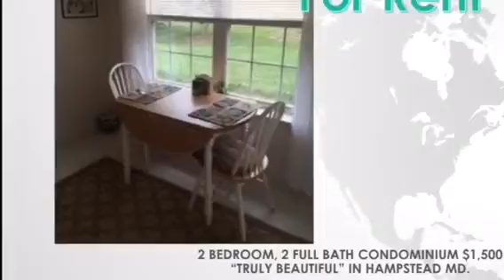Condo for rent 21074